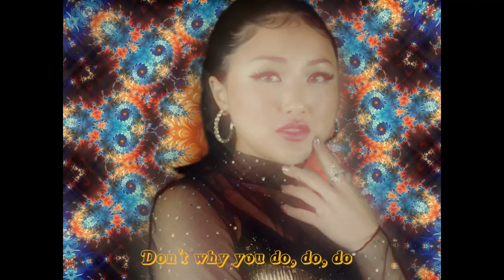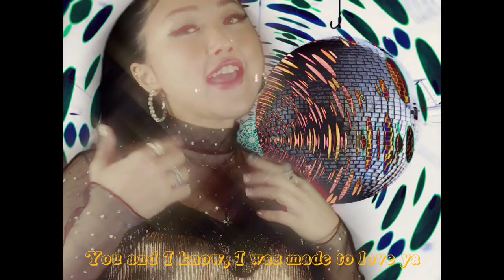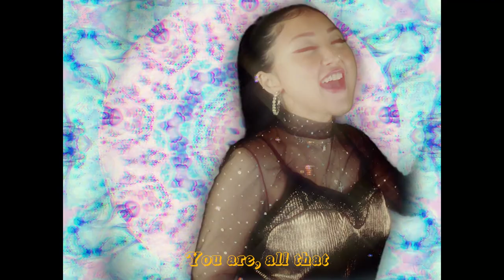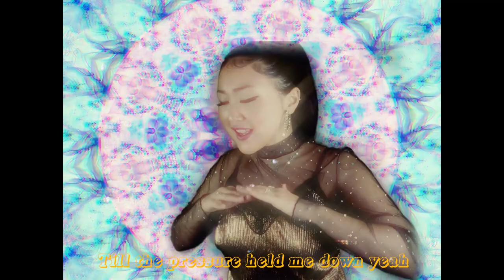Ashya - Made To Love U (Official Lyric Video)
Ashya - Made To Love U